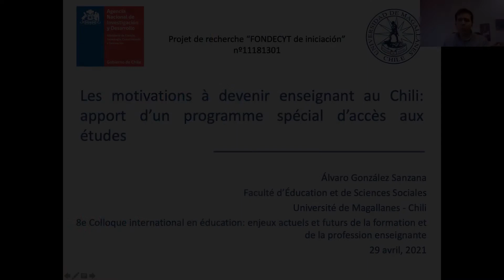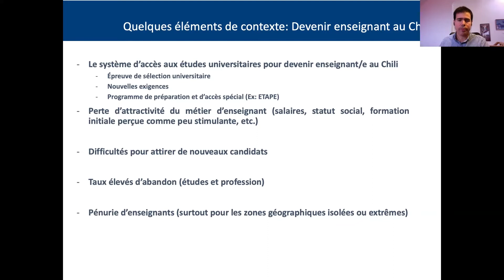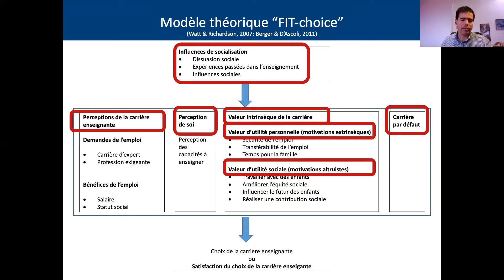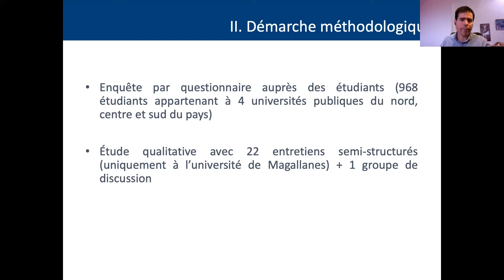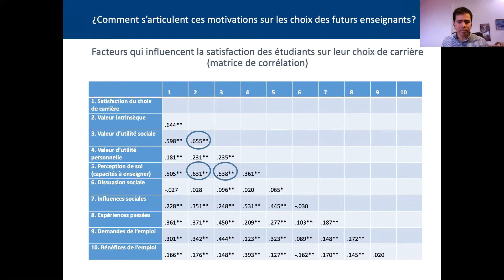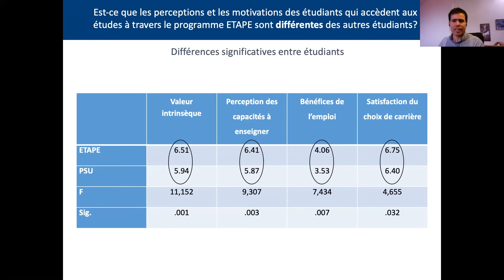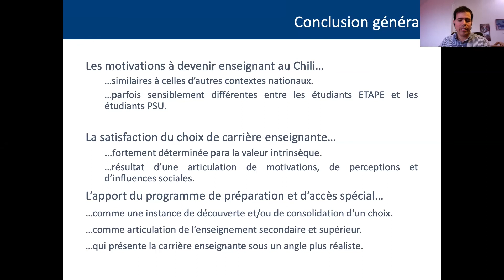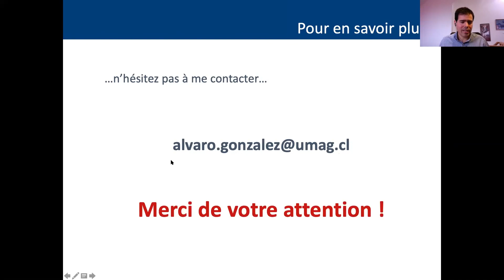Les motivations à devenir enseignant au Chili : apport d’un programme spécial d’accès aux études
J205 - Profession enseignante
Une présentation de Alvaro Gonzalez Sanzana

Dans un contexte de pénurie d’enseignants, l’Université de Magallanes (Chili) a récemment mis en place un programme spécial d’accès aux études pour devenir enseignant, sur la base d’un travail de préparation spécifique des élèves pendant l’enseignement secondaire, qui permet à ceux qui complètent le programme d’y accéder sans la contrainte de l’épreuve de sélection universitaire (voie traditionnelle d’accès). Pour comprendre l’impact de ce programme sur les facteurs motivationnels des futurs enseignants, nous avons recueilli des données à l’aide d’un questionnaire construit à partir du modèle théorique Factors Influencing Teaching Choice (Watt et Richardson, 2007), appliqué à 300 futurs enseignants de l’Université de Magallanes. Les résultats montrent des différences significatives entre les étudiants ayant suivi le programme spécial d’accès et les autres étudiants. Nous avons aussi mené 8 entretiens et 1 « focus group » avec les étudiants. Globalement, les futurs enseignants ayant suivi le programme sont plus satisfaits de leur choix de devenir enseignants, ont une perception plus élevée de leurs aptitudes à enseigner, et présentent un intérêt plus fort pour la profession d’enseignant (valeur intrinsèque) que les futurs enseignants n’ayant pas suivi le programme. Nous discutons les implications de ces résultats pour le recrutement et la formation des futurs enseignants.